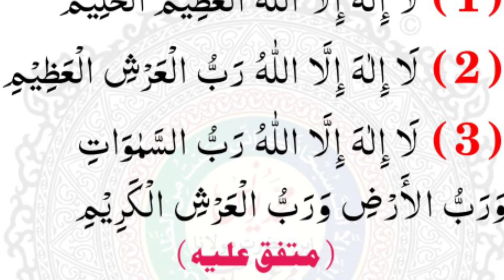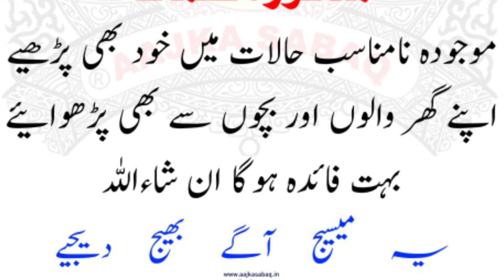Pareshani Aur Musibat Ke Waqt Pyare Nabi Yah Dua Padha Karte